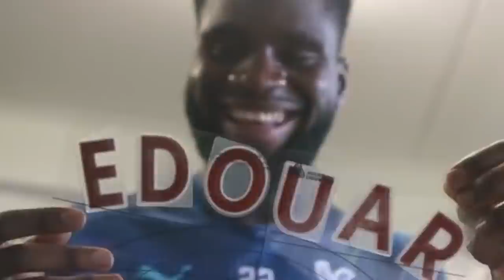IS HE WORTH 100K?! 85 Record Breaker Edouard Review! FIFA 22 Ultimate Team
FIFA 22 85 RECORD BREAKDER EDOUARD SBC PLAYER REVIEW